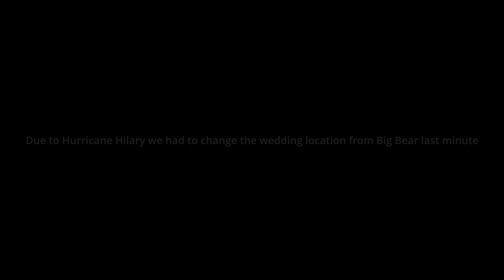Wedding Forced into a Gym by Hurricane Hilary!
We shoot Micro & Macro Wedding & Elopement Photography + Videography all over the U.S. We offer Custom Tailored Packages and Exclusive Full Day & Multiple Day Custom Package Options to Those Who Want a Fully Luxurious Care Free Wedding Experience!

We cater to discerning couples with an appreciation for the extraordinary. By curating every detail and crafting each frame with meticulous attention, we create compelling visual narratives that transcend time. Your love story is unique, and we pride ourselves on capturing the essence of your relationship, showcasing the romance, the emotions, and the intimate connections that make your day unforgettable.